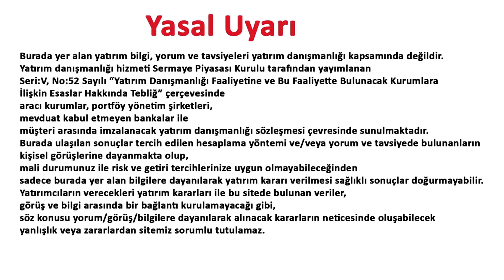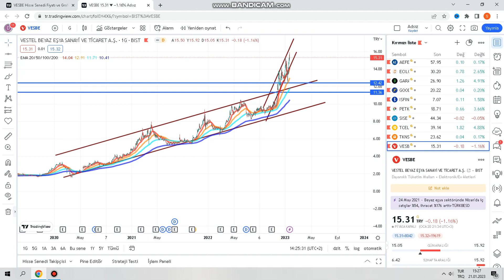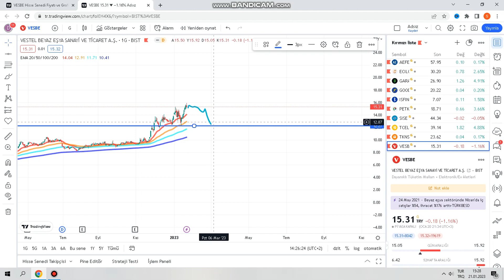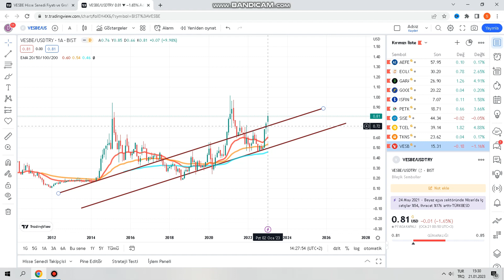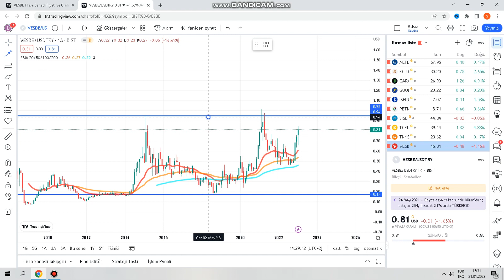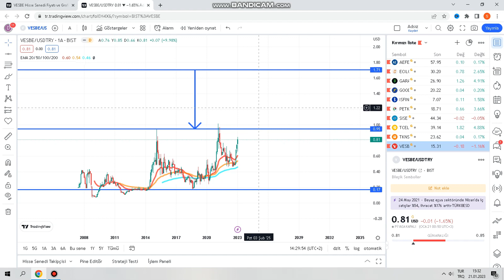BİST 100 VESTEL BEYAZ EŞYA HİSSE TEKNİK ANALİZİ VESBE HİSSE YORUMU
Merhaba
Bu videomuzda bist 100 yani borsa istanbul hisse anallizi yapıyoruz. İlk hisse analizi VESBE kodlu Vestel beyaz eşya hissesi olacak.